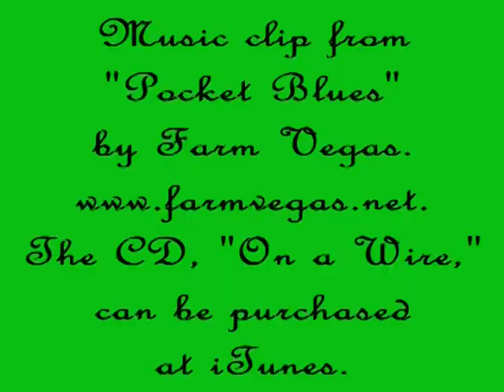1/12/13 Buni & Mussen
Buni, Siberian Husky available for adoption from Pet Harbor Rescue, with assistance from Pet Harbor alumnus Mussen